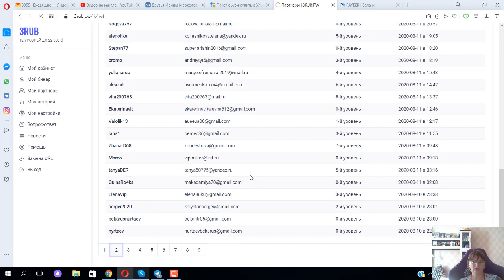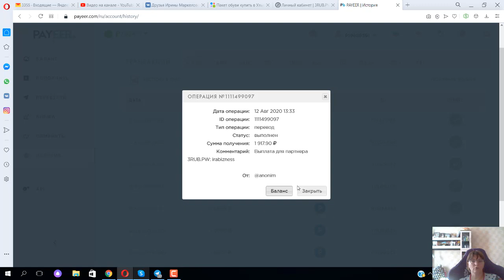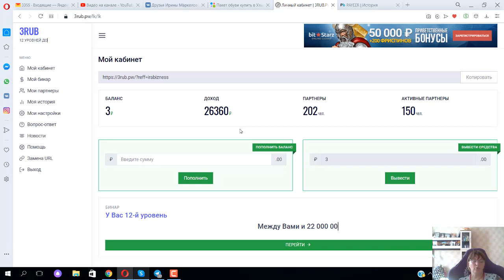26 000 рублей за 10 дней в проекте 3 рубля не напрягаясь!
26 000 рублей за 10 дней в проекте 3 рубля не напрягаясь!